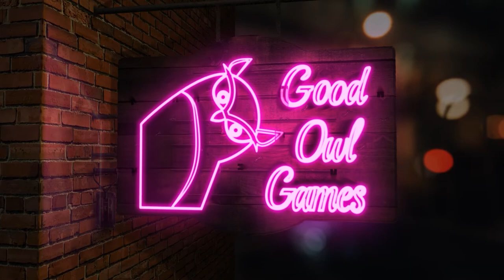5 Things You Need To Know About Wu Wei: Journey of the Changing Path - Board Game Review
In this video review, we look at Wu Wei: Journey of the Changing Paths the Board Game from Gray Wolf Games, a game about the journey from student to master.

We cover 5 topics: theme, the mechanics, what the game is like on the table, how it looks and feels and of course its pros and cons.